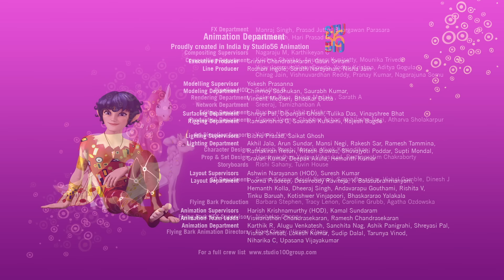A Fiery Adventure - Mia and me - Full Episode 20 - Season 4🦄🌈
Mia welcomes you to the magical world of Centopia! Come and meet Mia, Yuko, Mo, Pan Phuddle, Onchao and all the other characters of the TV series! Join the elves and the unicorns to defeat Panthea, Gargona and the army of Munculus! Watch the animated series clips, trailers, and exclusive videos and have fun with Mia and her friends... The entire Mia’s world is just a click away!